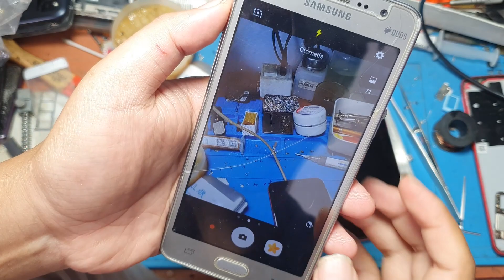ATASI SAMSUNG J2 PRIME SERING MATI MATI SENDIRI